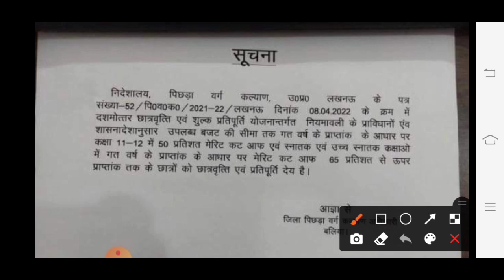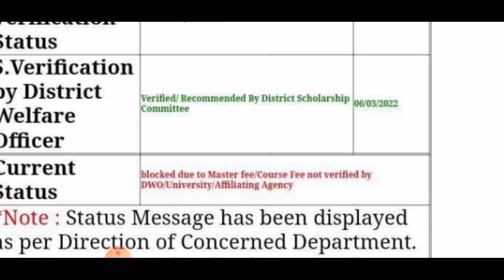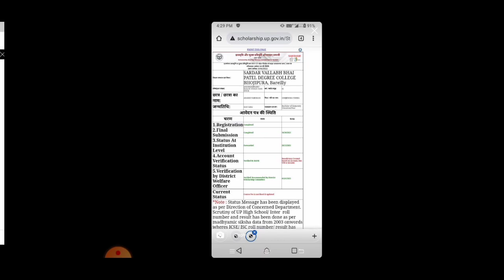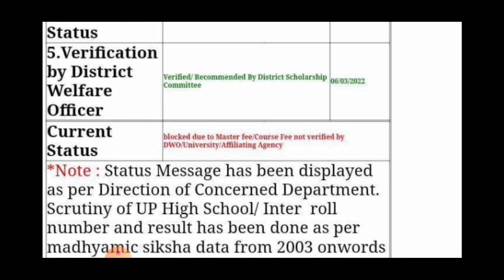up scholarship | up scholarship latest news today | up scholarship status 2021-22